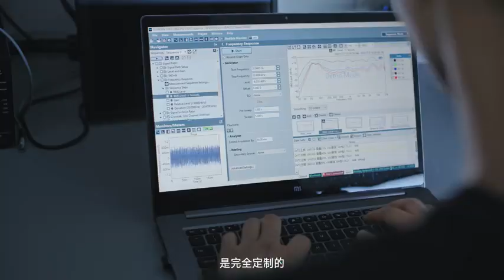Xiaomi Sound, l'enceinte haute qualité concurrence les musiciens classiques